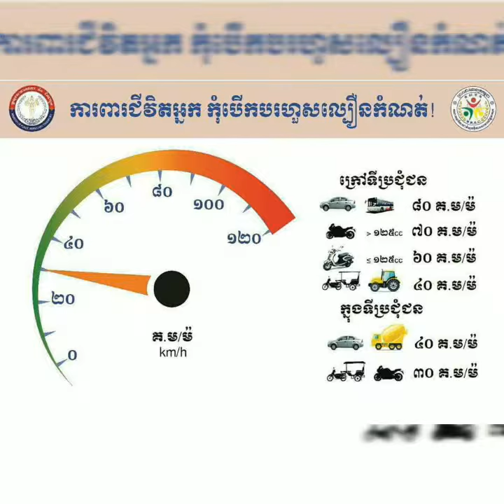កំរាលតាបឡូHighlander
បាទ សូមជំរាបសួរ !🙏🙏🙏 អតិថិជនជាទីគោរព កាលដែលប្រើប្រាស់តាបឡូគឺដើម្បី កាត់បន្ថយកម្តៅក្នុងរថយន្ត ពេលទុករថយន្តមិនប្រើប្រាស់ ឬពេលធ្វើដំណើរបើកបរតាមផ្លូវ ជាពិសេស ការពារតាបឡូកុំអោយខូចជ័រ ឬខូចគុណភាពតាបឡួ។

🔆ផលិតផល ផលិតពីជ័របាតនិងកាំមេភ្ញីខាងលើ

🏆មាន២ប្រភេទ ១ ប្រភេទមានដេរគ្រេម ២ ប្រភេទមិនមានដេរគ្រេប មាន៣ព័ណសំរាប់អតិថិជនជាជម្រើស ប្រផេះ សូកូឡា និង
មិនចាំងភ្នែកពេលបើកបរ​។ និងមានច្រើនប្រភេទរថយន្តទៀត

😍បើបងប្អូនមានចំណាំអារម្មណ៏ ជាវ សូមធ្វើការទំនាក់ទំនងមកកាន់ផេកយើងខ្ញុំ តុបតែងឡានថែទាំឡាន @Carcarecambodia
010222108 / 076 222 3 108 / 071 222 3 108
🚖សូមអរគុណចំពោះការទស្សនា
🚘ជាពិសេស សូមចូលរួមគោរពច្បាប់ចរាចរណ៏ទាំងអស់គ្នា​!